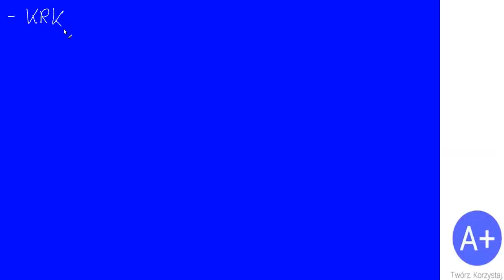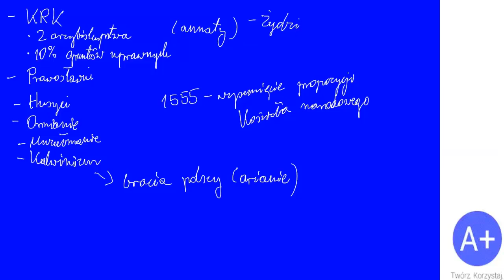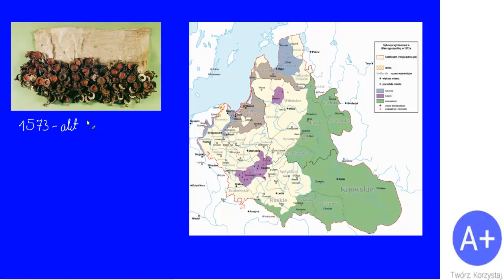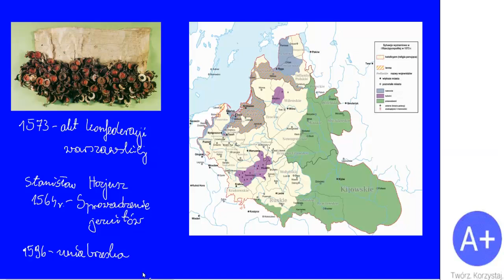51. Tolerancja religijna w Rzeczypospolitej w XVI wieku